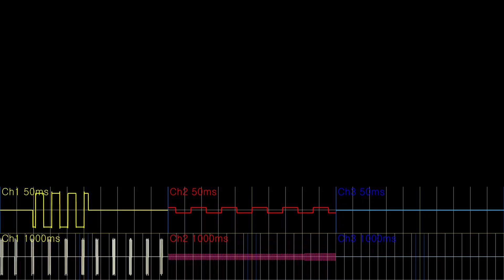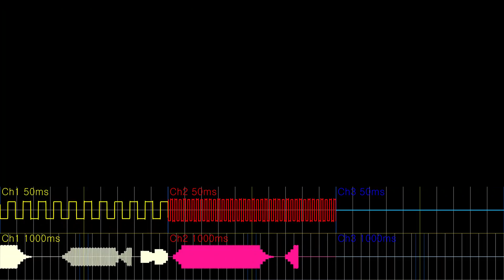King's Quest V Tandy 3 voices sound oscilloscope view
King's Quest V, Sierra 1990
Sierra was very serious about music
especially skills using 76489 as instrument was great.
It feels like music from movies, no, like we are in the movie.
It changes when you go different places, talk to people, somthing happens.  and sierra did this best, I believe^^

00:00 start
00:29 intro demo
05:20 fall in water
05:25 Krispin appears

11:22 outside of town
same music but sound small
interesting technic for tandy 3 voices

12:10 inside the town
same music loud sound
they must had made same instruments with louder sound for this effect.  great!^^

13:05 in the shop
same music slow tempo

20:45 game over
21:14 bees and a bear
21:38 reward, queen Beetrice
22:12 ant kingdom
23:25 dog
26:33 willow princess
28:25 dark forest